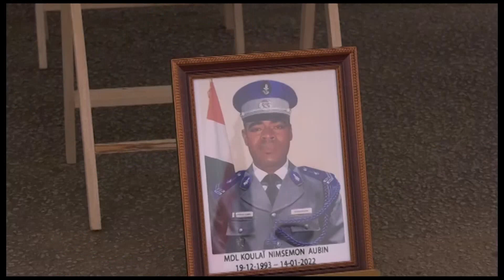Le Flash de 18 Heures de RTI 1 du 04 février 2022 par Marie-Laure N'Goran